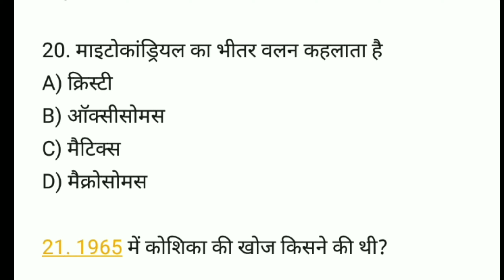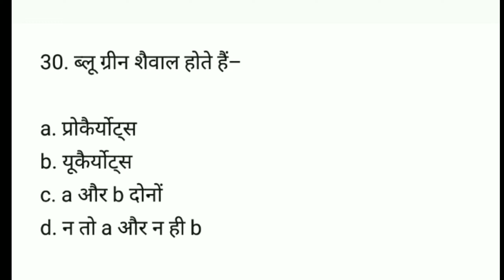Biology top most important 30 questions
Biology top most important 30 questions for railway, ssc, SI, police, daroga etc. Exam.. Biology top most important 30 questions for railway, ssc, SI, police, daroga etc. Exam

Hello freinds
I am Sakir Ansari